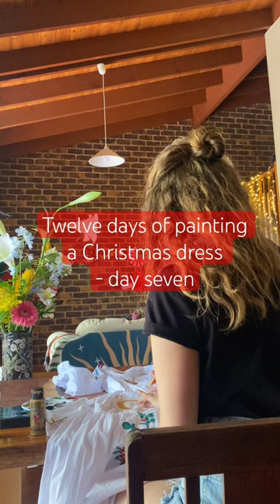Twelve days of Christmas art - day seven